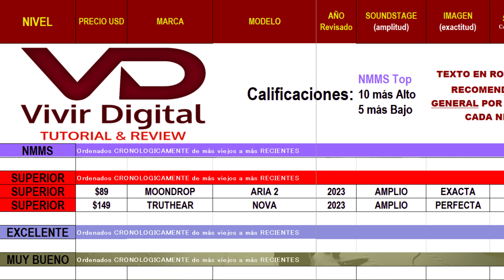Moondrop Aria 2 - Truthear NOVA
Moondrop Aria 2
Truthear NOVA

Transparencia de mi contenido:
1- No hago reseñas pagadas. Las marcas o tiendas me envían muestras de productos y no acepto se me condicione u oriente de ninguna forma al compartir mi experiencia con el/los productos. Las marcas o tiendas siempre verán mi video final al mismo tiempo que mi audiencia.
3- Si compras usando esas ligas es bajo tu riesgo ya que yo no trabajo para ninguna marca o tienda. No tengo ninguna forma de responder por sus acciones.